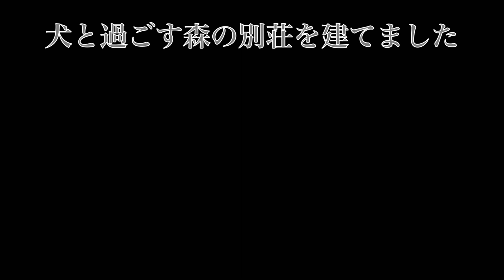【森の中で犬と過ごす別荘建てました】@HONKAJAPAN よりドローン撮影していただき、紹介させてもらいました。2021年ログハウス建築コンテスト特別賞受賞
@HONKAJAPAN さんより、私の別荘を紹介してもらいました。プロによるドローン撮影で頭上から家を見下ろせて感動しました。

私のこだわりが詰まったログハウスをご覧ください

［犬と過ごす別荘建てました】土地探しから、庭完成までの総集編